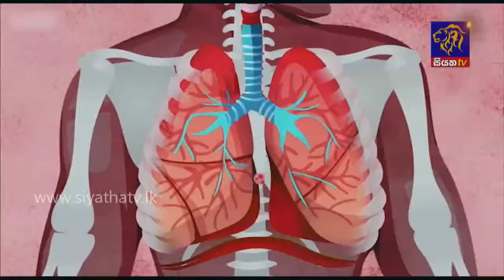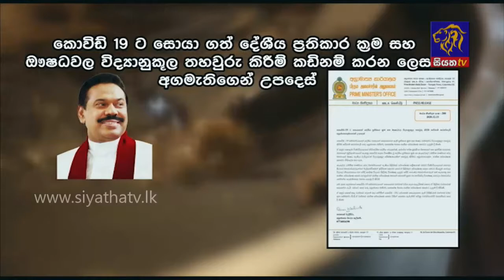කොවිඩ් සඳහා ඇති දේශීය ඖෂධ වල විද්‍යාත්මක බව කඩිනමින් තහවුරු කරන්නැයි අගමැතිගෙන් උපදෙස් |Siyatha News